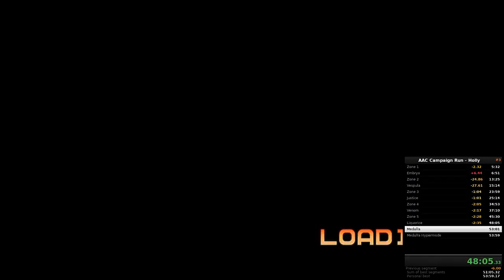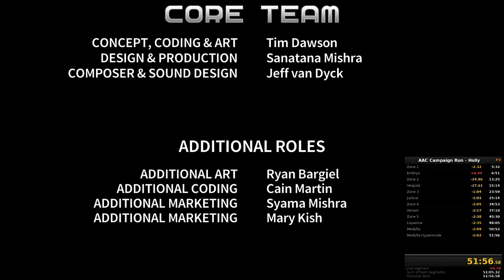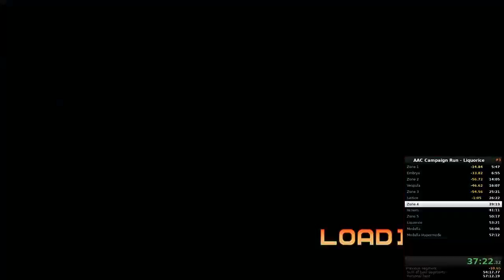Quest for Semi-Practice - Assault Android Cactus Speedruns, Session 13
Third consecutive session with 2 new PBs - this time, Holly and Liquorice.